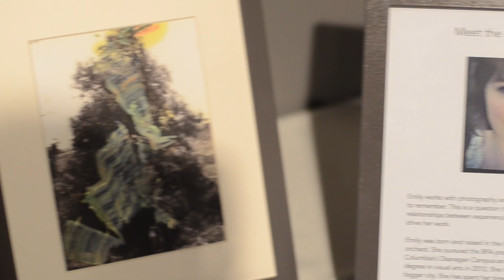LimeLighter Art Show - Discover (Part 1)- April 5, 2013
Live Music Featuring: I Am The Mountain

Artists: Samantha daSilva (abstract paintings), Gillian Mitchell (ceramics), and Emily Geen (mixed media/photography)